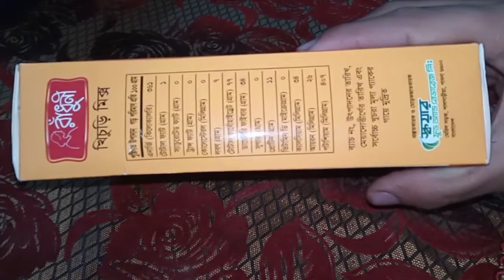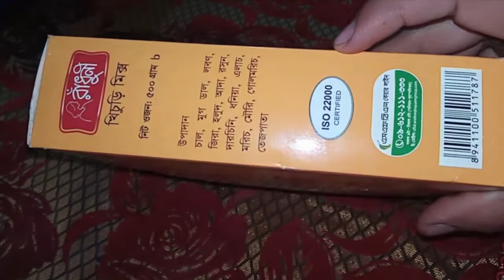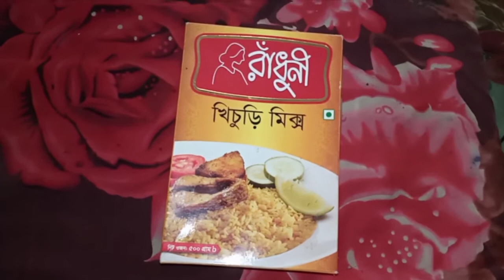★রাঁধুনী খিচুড়ি মিক্সের দাম কত?Radhuni khicuri mix review|khicuri mix price in bd?@Afnanmehar86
★রাঁধুনী খিচুড়ি মিক্সের দাম কত?Radhuni khicuri mix review|khicuri mix price in bd?@Mahmuda Ariha